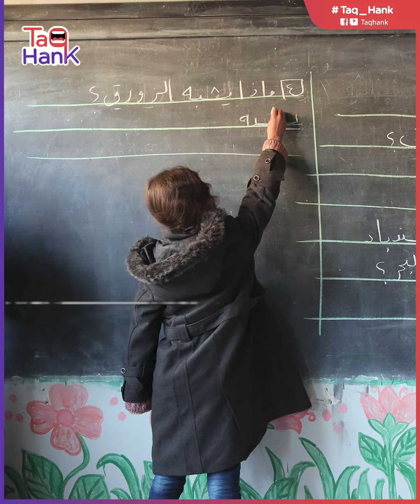خبير سوري يحرج مسؤولي التعليم بسؤال صعب.. الطلاب ينجحون في الخارج ويفشلون في الداخل.. ماذا حدث؟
أوضاع التعليم في سوريا باتت مكشوفة للجميع.. سنوات مرت ومسؤولون يحملون المسؤولية للطلاب.. خبراء محسوبين على النظام طالما ألقوا بالتبعات على أولياء الأمور والعائلات التي رأوا أنه عليها ترسيخ فكرة التعليم والتربية في نفوس الطلاب وتوجيههم إلى قيمة العلم.